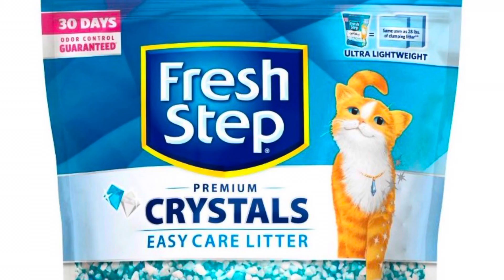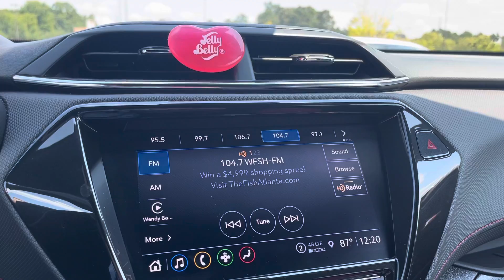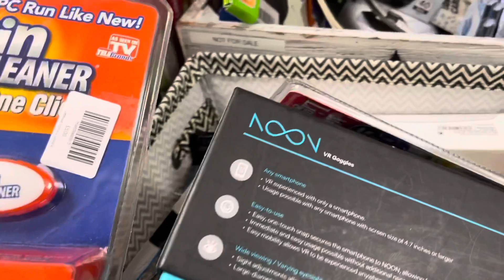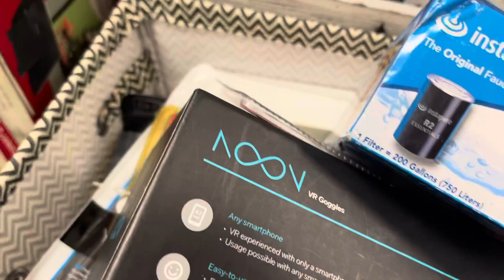A DAY IN THE LIFE WITH YOUR GIRL WENDY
Having fun and takin you alone as I go enjoy..
Target /Seeds/Ride through the parking lot to see other shops that is near Target